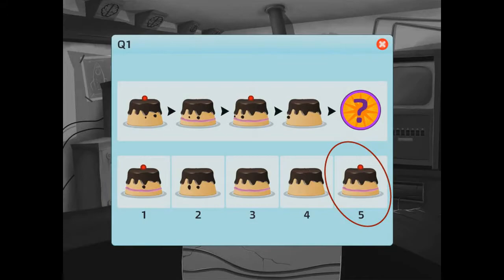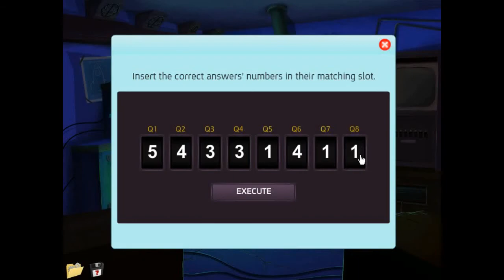Brain Train with Professor Labcoat 2 Walkthrough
Play the second part of educational game - Brain Train with Professor Labcoat #2, dedicated especially to train and challenge your brain.
If you love logic questions with numbers and shapes, enjoy it. In this series you’ll find a collection of brain teasers, puzzles and memory games. Enjoy on 9FishGames.com